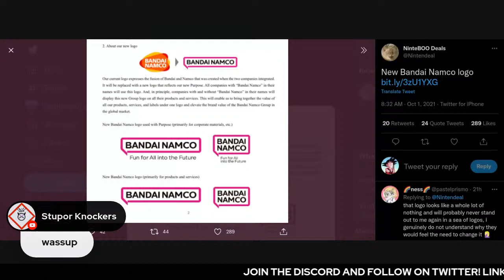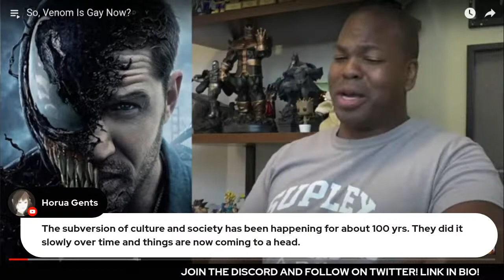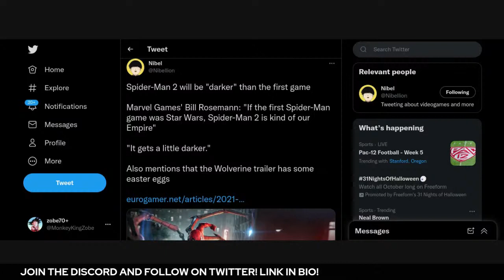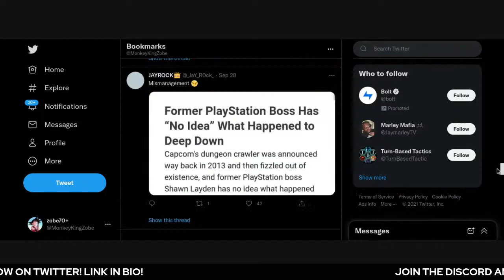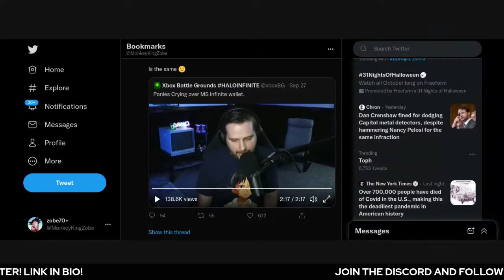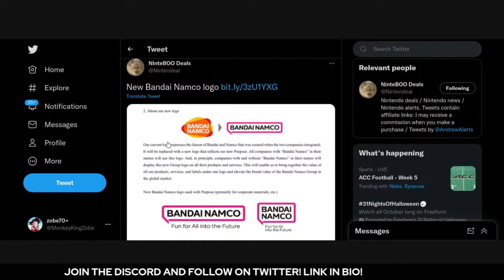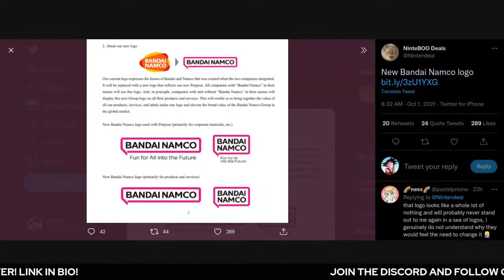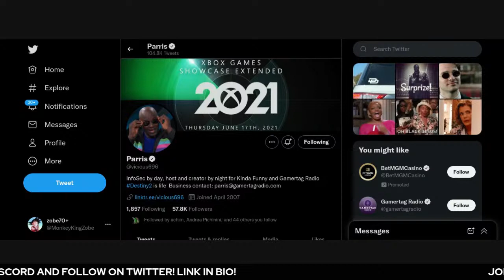X-TENDO PODCAST EPISODE 30: BANDAI NAMCO HAS SOLD OUT JUST LIKE PLAYSTATION!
Namco Bandai bows to the Western gaming media! I wonder who's next?